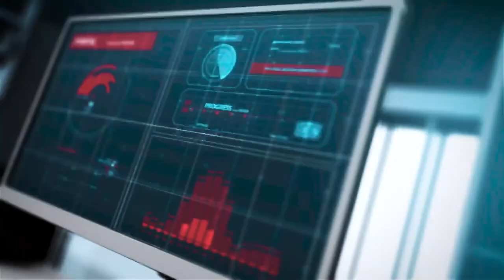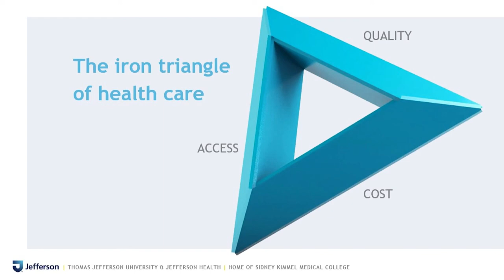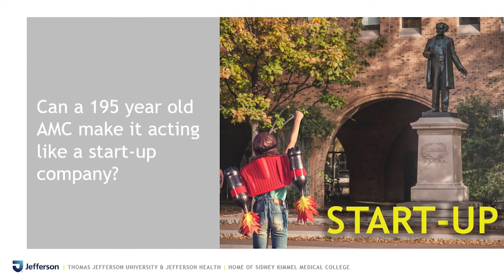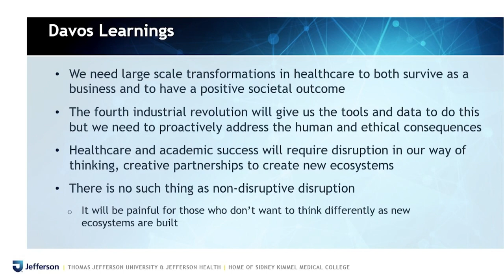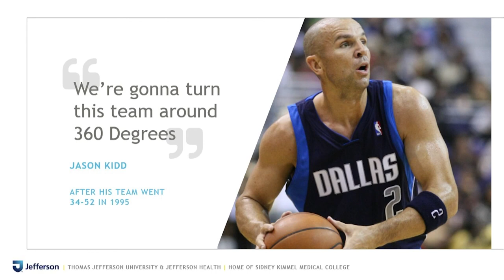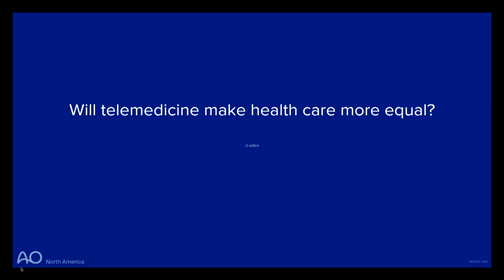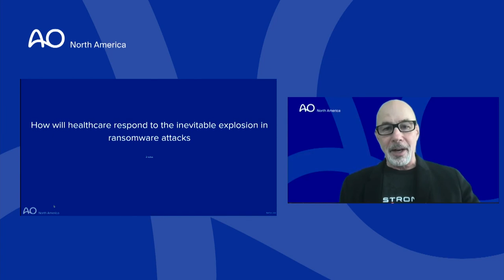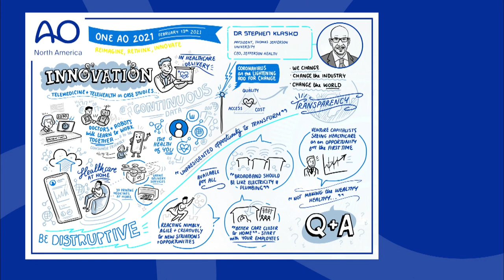Dr. Klasko —Intro, Presentations, Live Discussion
One AO 2021, held 2/13/2021, featured a distinguished line-up of speakers discussing innovations across science, medicine, patient care, and learning. Over 350 attendees from 61 different countries joined AO North America's first-ever virtual conference to participate in these discussions.